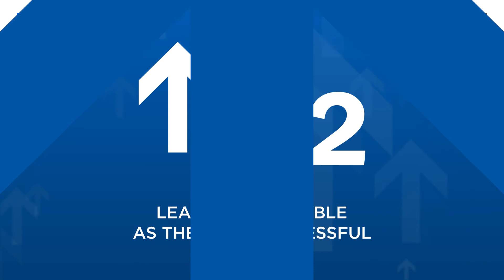Up2 with Jodie McLean: Keeping it "Hyperlocal" with a $6 Billion Dollar Business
Washington, D.C.-based Jodie McLean leads Edens, a national retail real estate development company with more than 115 properties. Also a member of the Federal Reserve Board; a catalyst for female founders; and so much more, this Up2 guest authentically shares about her mission to enrich communities through bringing people together, and how she 'sorts' through initiatives to lean on her strengths to pursue the most compelling opportunities at home, at work, and in society at-large.